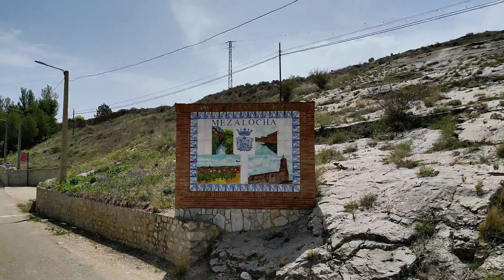MEZALOCHA, ZARAGOZA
En Mezalocha, un pueblo pintoresco de la comarca Campo de Cariñena en Zaragoza, se pueden descubrir tesoros históricos y naturales. 🏞️

Con una extensión de 60,64 km² y una población de 238 habitantes, Mezalocha se alza sobre un monte junto al río Huerva, con un embalse homónimo en una depresión rocosa. 🏰

Atribuido un origen musulmán, Mezalocha ha pasado por diversas denominaciones a lo largo de los años, siendo su primera mención documental en un testamento del año 1134. 📜

Uno de sus mayores encantos turísticos es el embalse y sus alrededores, ideales para actividades al aire libre y enoturismo, gracias a la producción de vino Pago de Aylés en la pedanía de Aylés, que forma parte de su término municipal. 🍇